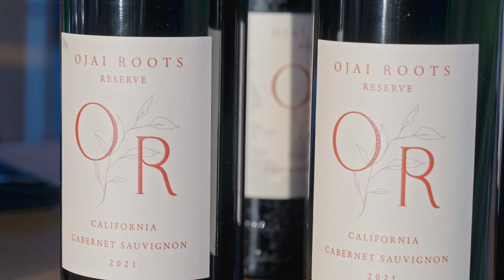Mountain Valley & Outstanding in the Field at Ojai Roots Farm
Mountain Valley joined our longtime partners Outstanding in the Field at Ojai Roots Farm for an event that brought together farmers, chefs from Ventura's Model Citizen and diners for a celebration of regenerative agriculture and coastal California cuisine set in the beautiful Ojai Valley.